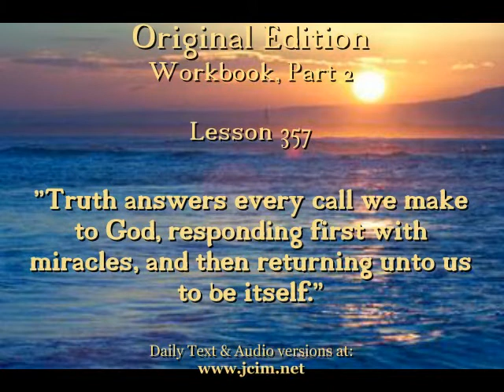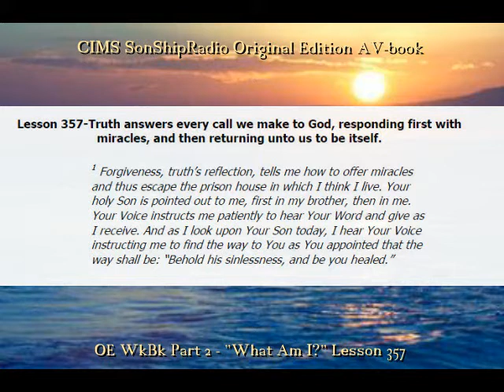OE Lesson 357 -- CIMS SonShipRadio (av)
OE Lesson 357 -- "Truth answers every call we make to God, responding first with miracles, and then returning unto us to be itself."